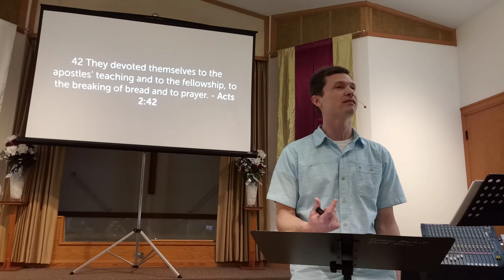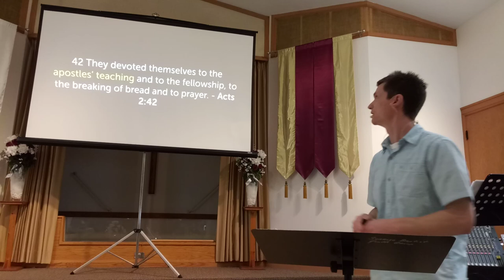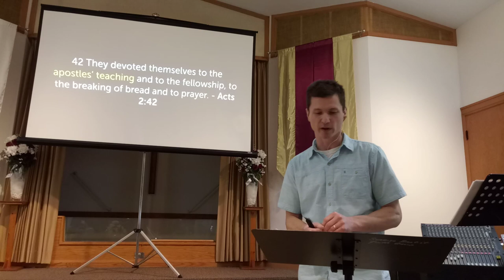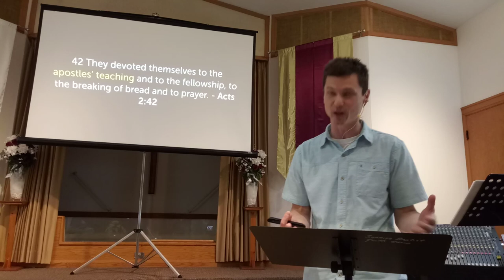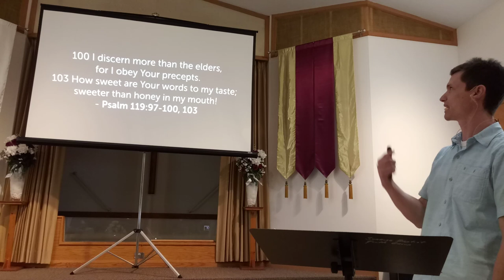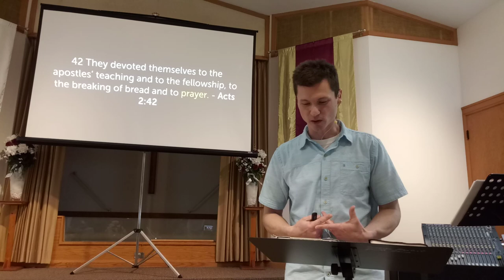Devoted Together - Acts 2:42-47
Pastor Nate Yurgaites from Damascus Church preaches as Damascus and Emmanuel seek the Lord's will regarding merging the two churches.